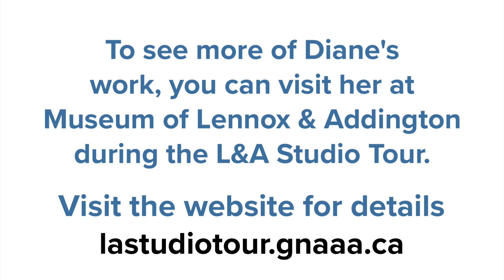Meet The Artist Diane Phaneuf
2023 ushers in a new fall studio tour in Eastern Ontario; with 28 artists signed up to welcome you to 18 different Studios – plus the County Museum – in every Township in the County from Amherst Island to Addington Highlands!

Studios open from 10am – 5pm. Admission is free.

Discover the richness of the talented artists creating one-of-a-kind art throughout all 4 townships of L&A County!

Meet the artists in their studios and homes, learn about their artistic process, see demos in various mediums, and purchase a new artwork for your collection!

Plan a self-guided tour to visit different studios whilst exploring the county’s bounty: Amherst Island, the historic towns and hamlets, and north from Lake Ontario through peaceful rural areas to the rugged beauty of Bon Echo Provincial Park!

Plan rest stops, meal breaks and accommodations by visiting local businesses!